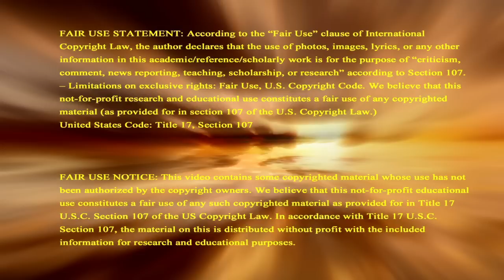White House Parties As Enemies Gather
Party drug cocaine in West Wing, naked dancing on lawn as White House parties while at same time enemies gather at gates of our coastlands as Nineveh prophecy can be prophetic destiny of America. Support this ministry so we can continue sharing signs of Biblical prophecy to the world, donate Check recurring contribution button to become a monthly Partner In Prophecy.

To give your offering by check, make payable to Signs of the Last Days and mail to:
(Sorry, we can no longer accept money orders.)
Signs of the Last Days
2951 Marina Bay Drive, Suite 130-440